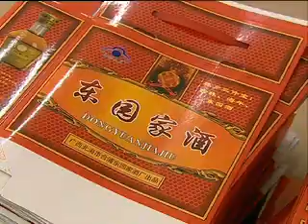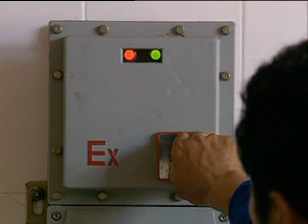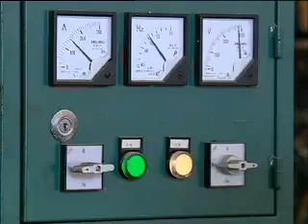earth report | gas gas gas: biogas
Chinas frantic development depends on escalating electricity generation - at great cost to the environment. But in the remote south-western province of Guangxi the application of simple technology allows millions of poor families to cook and keep warm with biogas made from human and animal waste. Over 13 millions tonnes of firewood and nearly eight million tonnes of coal are saved every year.